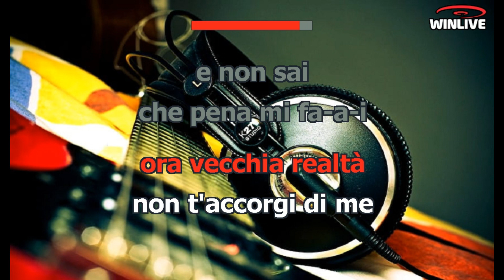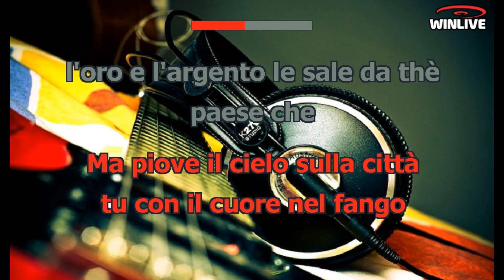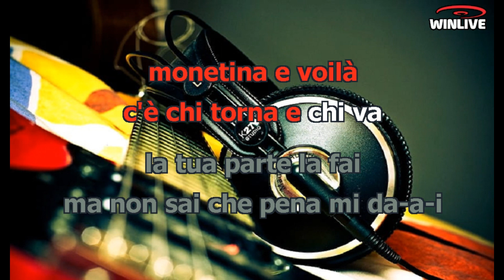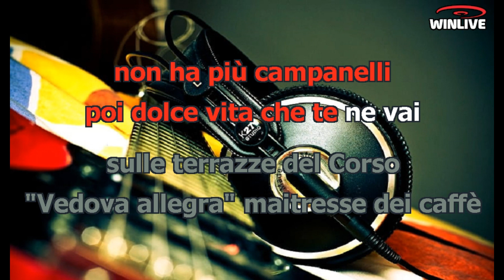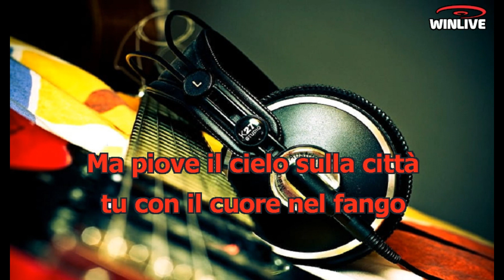Karaoke con Testo - Vacanze romane - Matia Bazar - Base Musicale in MP3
Benvenuti sul mio canale Karaoke! Oggi ti presento una fantastica base musicale in formato MP3 della canzone "Vacanze romane - Matia Bazar" completa di testo sincronizzato. Che tu sia un appassionato cantante o desideri semplicemente divertirti con gli amici, questa base musicale ti permetterà di esprimere la tua voce e creare momenti musicali indimenticabili.

Scarica subito la base musicale MP3 di "Vacanze romane - Matia Bazar" con testo sincronizzato e preparati a stupire il tuo pubblico.